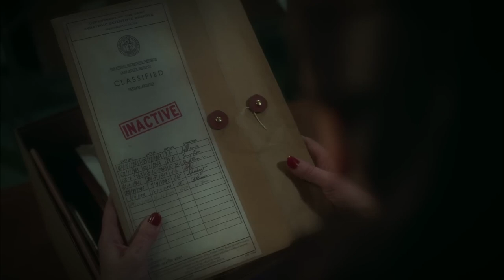Agent Carter (2015) - Official Trailer